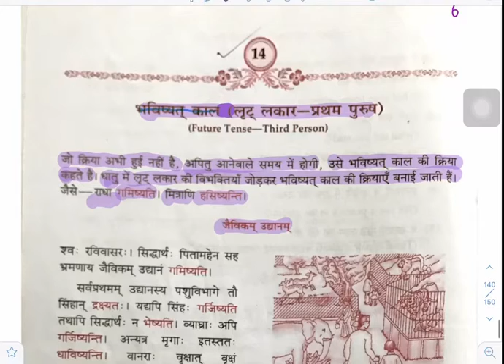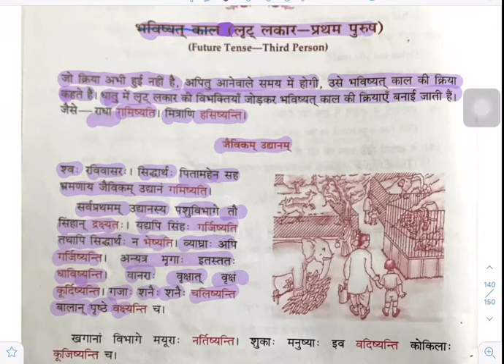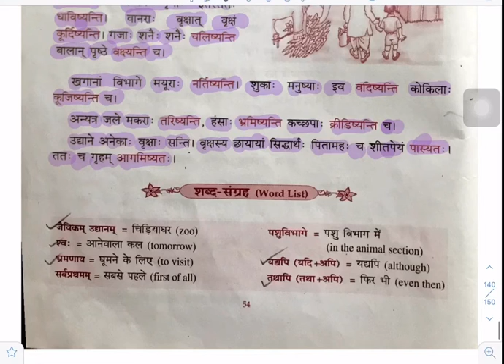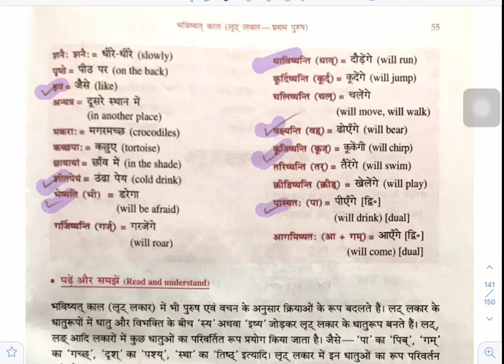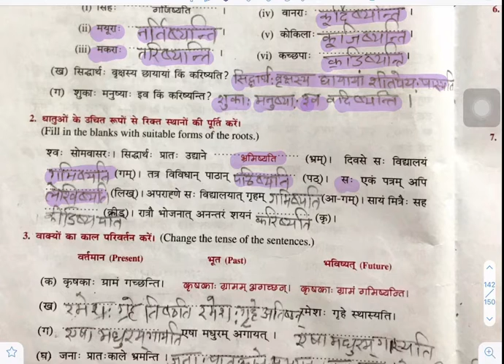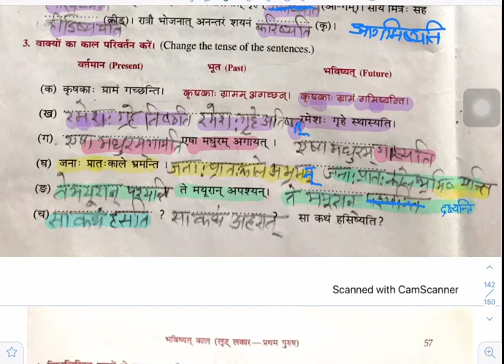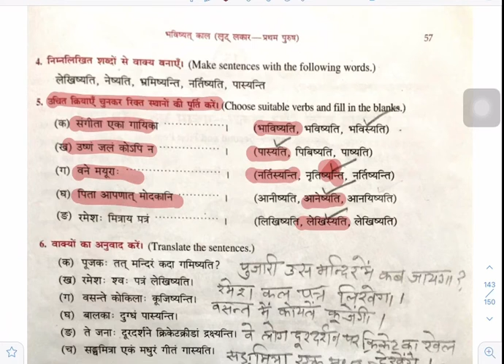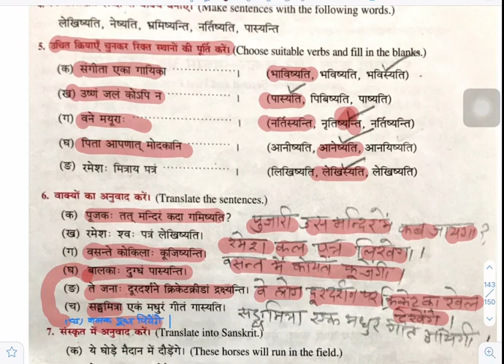Class 6 Chapter 14: Bhavishyat Kaal - future tense (Explained in Hindi)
Lesson 14 of the textbook is explained in this video.